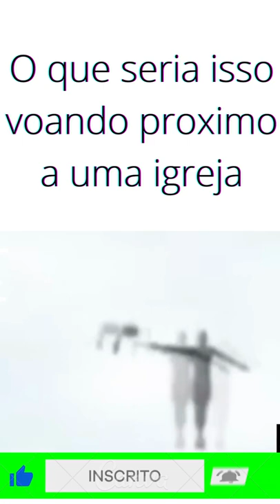O que seria isso voando proximo a uma igreja?